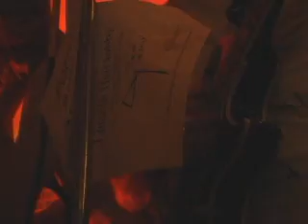Mit'n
Mit'n live
at the red herring ,
Urbana, IL

Matt Harsh